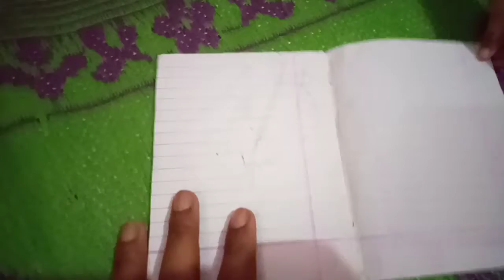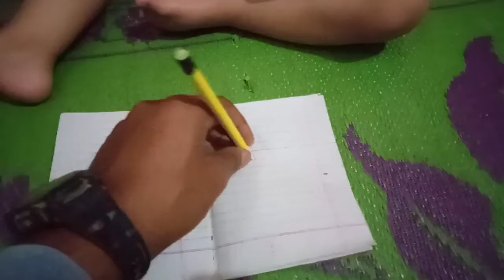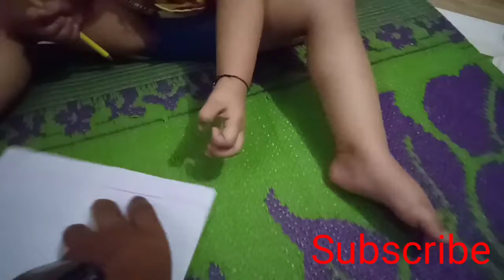Amaira ki 1st Notebook | Amaira की पहली पुस्तक | Amaira Try Writing First Time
New